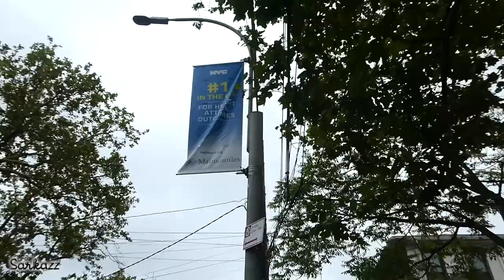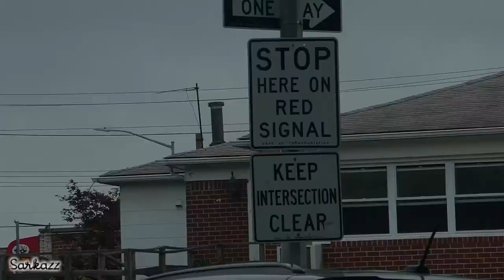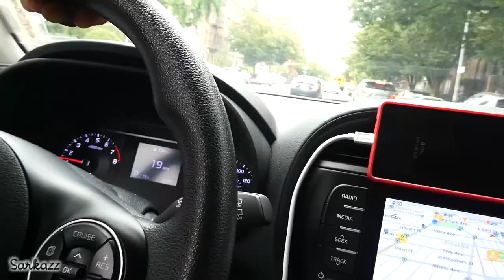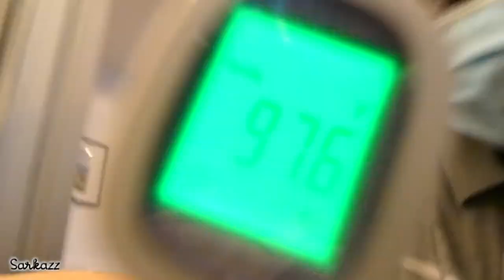SOME EXPENSIVE 💩! Vlog 56